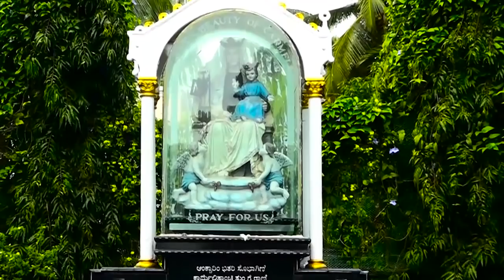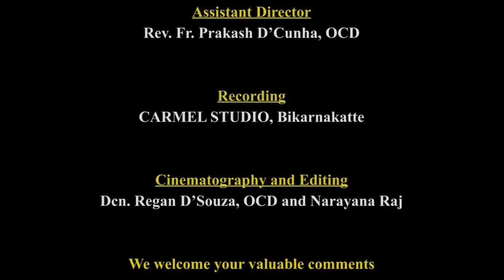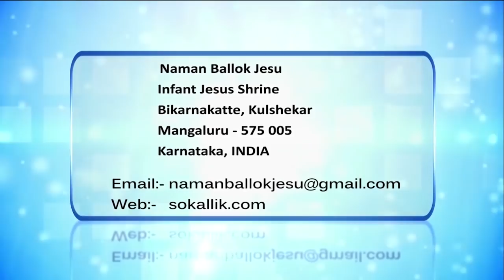Mt. Carmel Novena | Day 2: ಮರಿ, ಆಂತರಿಕ್ ಸೊಭಾಯೆಚಿ ರಾಣಿ | FR LIGOURY CRASTA, OCD